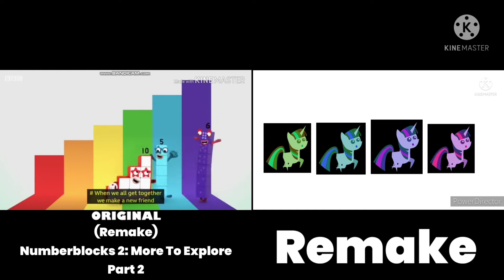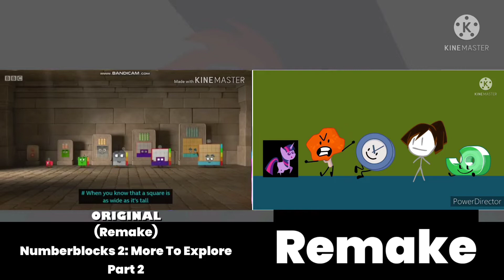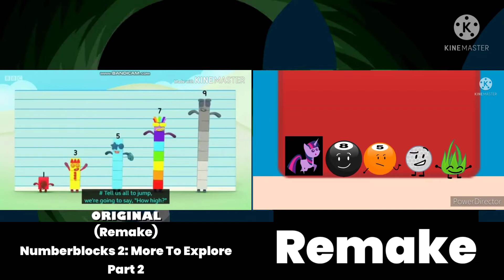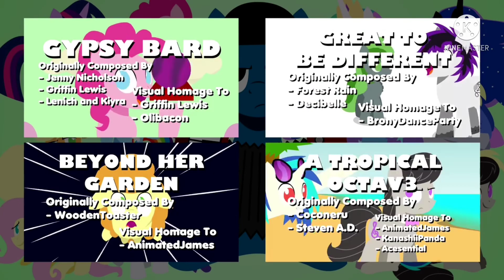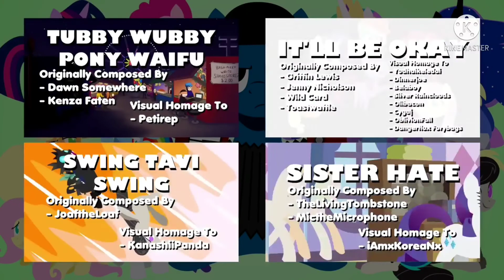MLP More To Explore Brony Polka (Animated) Part 2 (Original VS Remake)